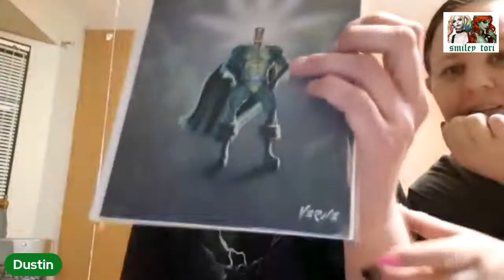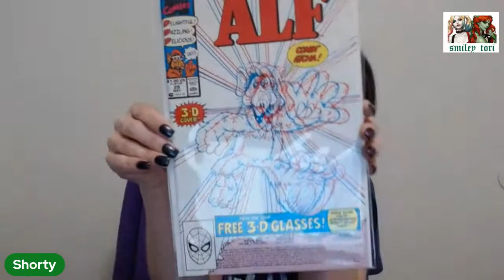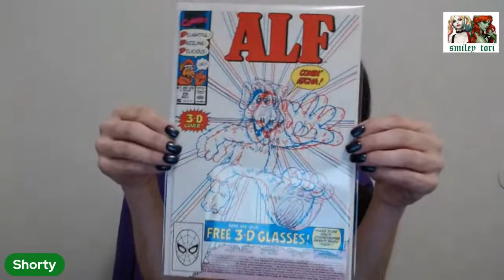Comics, Cannabis and Pot Culture- Episode 8: Smoking Around the World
This week Join us for a fun journey around the world as we discuss some of the different marijuana laws ,views and culture from around the world. May have some games, trivia and lots of randomness for the chat!!! So grab what you're smoking or drinking  relax and enjoy this next episode.

Thank you to everyone for your continued love and support. I truly appreciate all of you. If you would be interested in joining me for a show just message me. I can be found on Instagram as well @smileytori1327

Content not made for anyone under the age of 18.